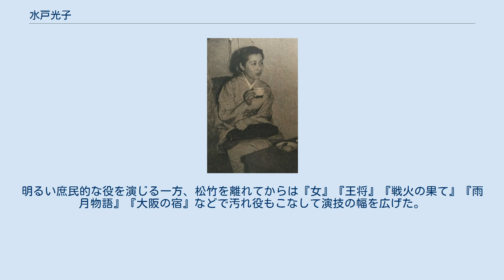水戸光子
1948年 水戸 光子（みと みつこ、1919年〈大正8年〉3月23日 - 1981年〈昭和56年〉4月5日）は、日本の女優。
本名：関場 ミツ子。
 福島県大沼郡新鶴村（現・会津美里町）境野出身。
 愛知県岡崎市立高等女学校（現・愛知県立岡崎北高等学校）を中退した翌1934年（昭和9年）、名古屋万平ホテルから熱海の万平ホテルへ移って働いていたところ、たまたま宿泊していた松竹の井上伊三郎取締役にスカウトされ、松竹蒲田撮影所に入社。
 同年大晦日封切りの正月映画『大学の若旦那・日本晴れ』端役にてデビュー。
いわゆる「大部屋」の無名女優として3年間の下積みを重ね、1938年（昭和14年）1月に準幹部へと昇進。
その後はB級作品ながら主役をつとめるようにもなった。
 1939年（昭和14年）吉村公三郎監督の映画「暖流（前篇・後篇）」の看護婦・石渡ぎん役に抜擢され、当時すでに脚光を浴びていた後輩の高峰三枝子と競演して一躍人気を獲得し、以後主演女優として第一線で活躍。
 1945年（昭和20年）、俳優の森川信と結婚。
女優業を引退して一児をもうけたが翌年には離婚し、同年10月公開の『お光の縁談』（池田忠雄監督）で早くもスクリーンに復帰した。
明るい庶民的な役を演じる一方、松竹を離れてからは『女』『王将』『戦火の果て』『雨月物語』『大阪の宿』などで汚れ役もこなして演技の幅を広げた。
 1981年（昭和56年）4月5日、肝腫瘍のため死去。
62歳没。